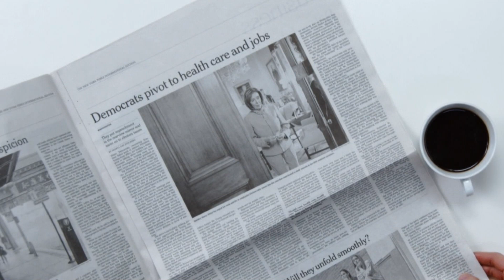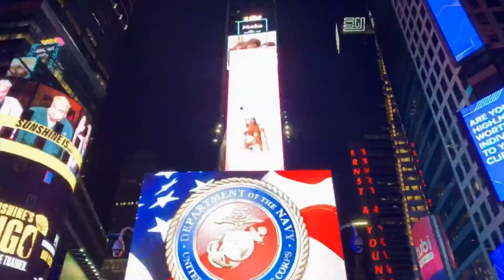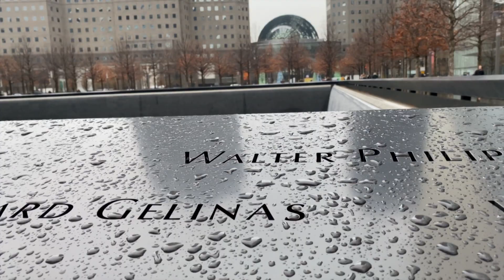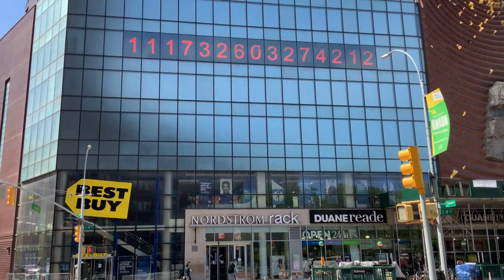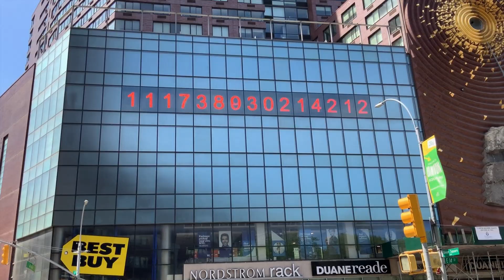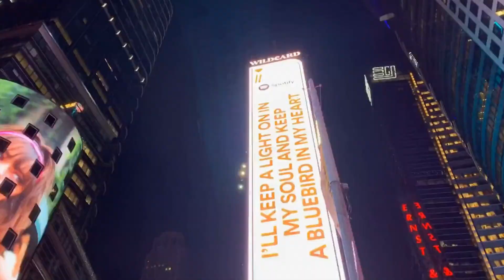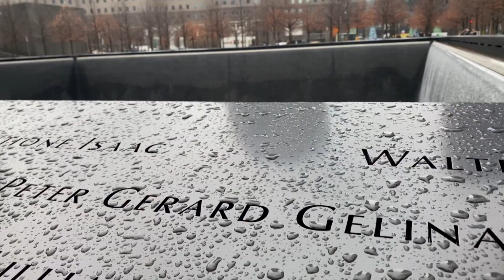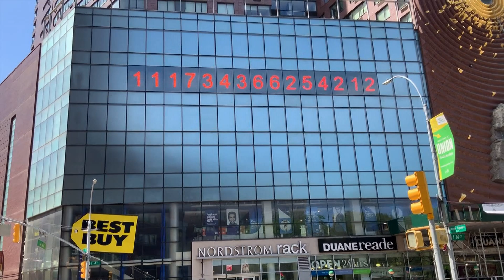Spacer po Nowym Jorku • Dla hoteli, biur, agencji, przedsiębiorstw, Muzyka w tle, itp.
Piękna i spokojna muzyka dla wszystkich. Ta muzyka melodyjna uwolni cię od napięcia i stresu. Jest pełna harmonii i fantazji i pasuje I do hoteli, biur, gabinetów, agencji itp.
GEMA
Video-Photo: Pexels-Pixabay